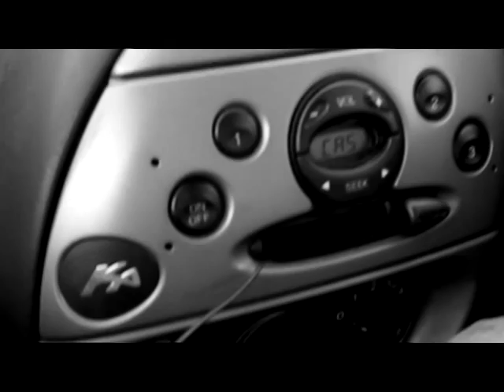There's Something In The Air...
Burt and 'The Old Dirty One' take a trip to London to honour a fallen comrade, but something is lurking in the air it seems.